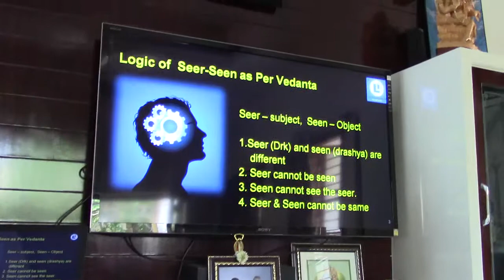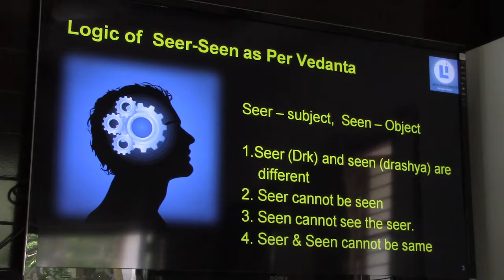Atmadarshana (Chinmayananda Group)_Talk 4_Knd_02Jun2019